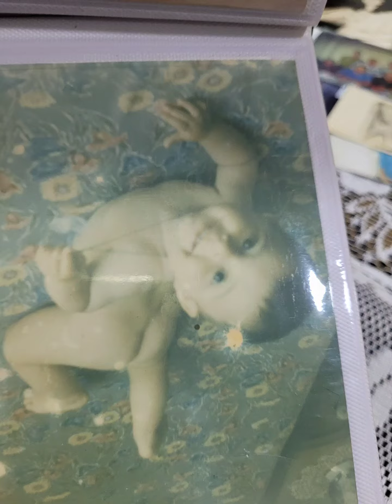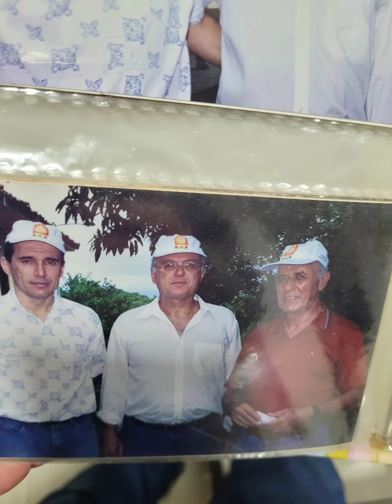Por uma Pompeu Melhor.